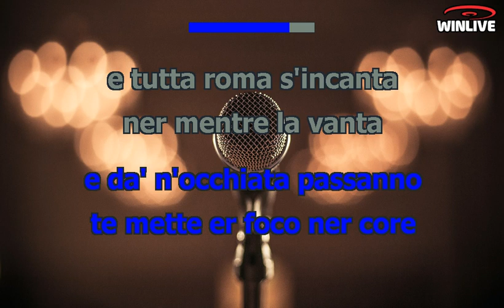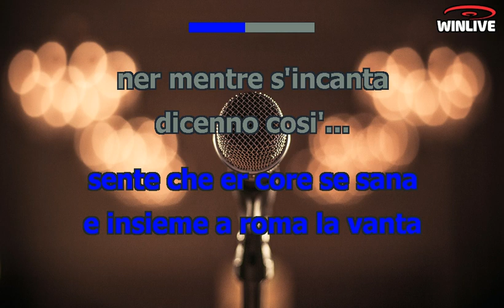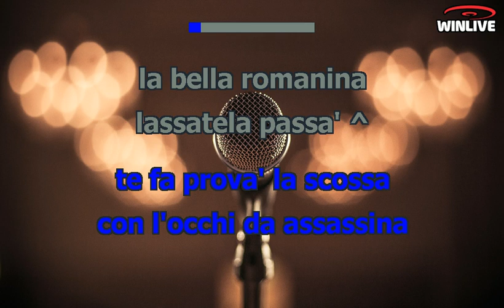Karaoke con Testo - La romanina - Claudio Villa - Base Musicale in MP3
Benvenuti sul mio canale Karaoke! Oggi ti presento una fantastica base musicale in formato MP3 della canzone "La romanina - Claudio Villa" completa di testo sincronizzato. Che tu sia un appassionato cantante o desideri semplicemente divertirti con gli amici, questa base musicale ti permetterà di esprimere la tua voce e creare momenti musicali indimenticabili.

Scarica subito la base musicale MP3 di "La romanina - Claudio Villa" con testo sincronizzato e preparati a stupire il tuo pubblico.